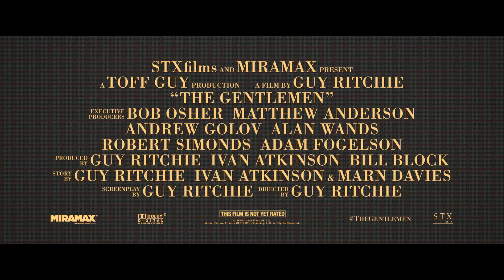The Gentlemen 2019 Offical trailer Guy ritchie, Colin farrell,Geremy strong ,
Gentlemen A British drug dealer is trying to sell his successful empire to the governor of the Oklahoma region.